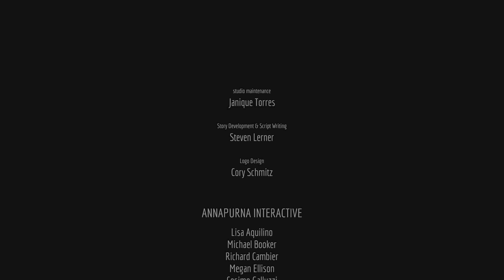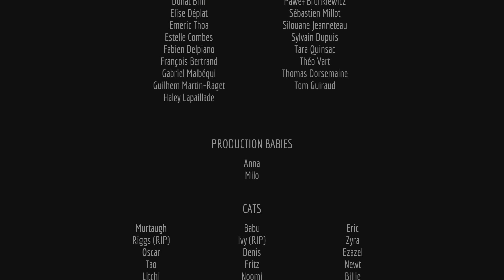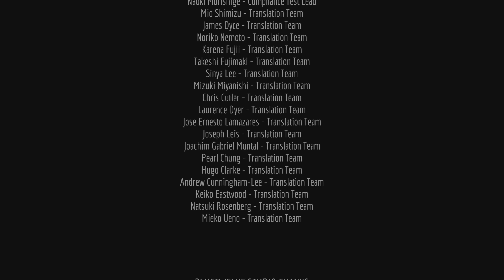Stray - Episode 11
In a dystopian future, a cat is separated from his family and ends up lost and alone in a bleak city that is populated by robots and ravenous creatures.  Along his journey to reunite with his family the cat solves puzzles, uncovers mysteries, and learns that friendship can appear in the most unlikely of places.